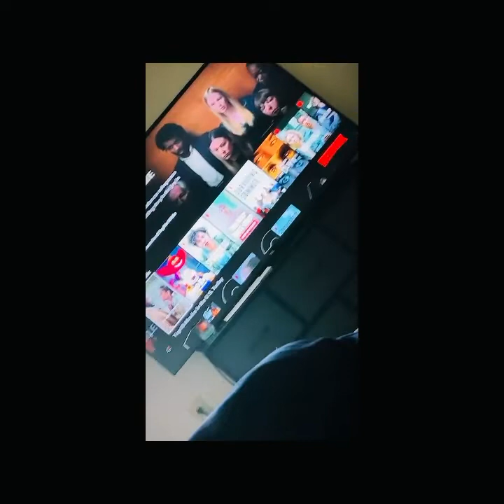Big Prank On Strawberry After A Long Day At Coney Island😮‍💨 “Beyond Mad”😂TeamSmiiley😁